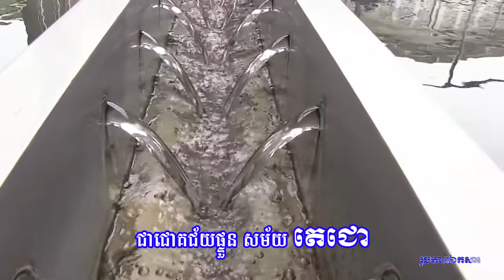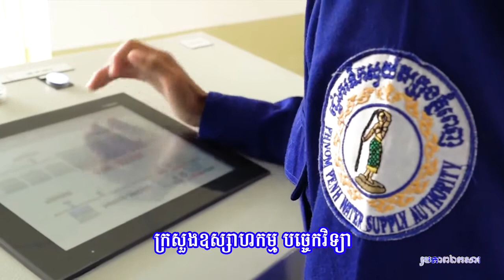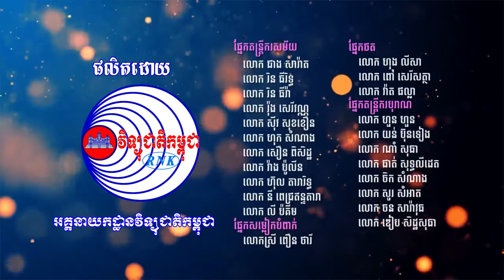បទ៖ ស្ថានីយទឹកស្អាតសម័យតេជោ - មិចនិងមាស្ទ័រ៖ លោក សុីវ សុខខឿន